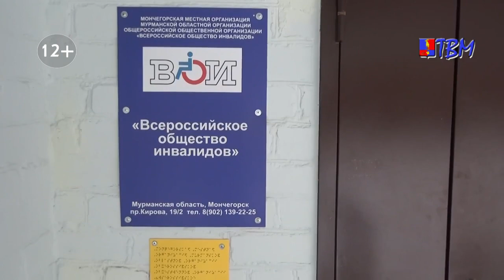Право знать На базе местного отделения Всероссийского общества инвалидов состоялась встреча с юрист